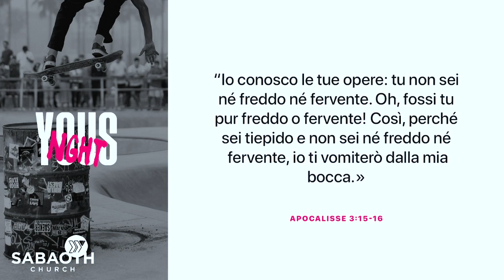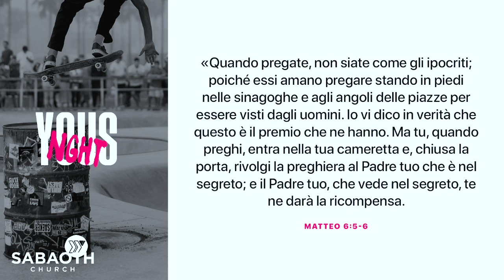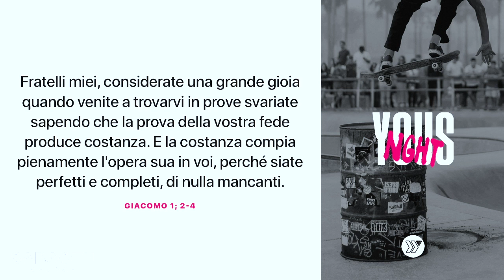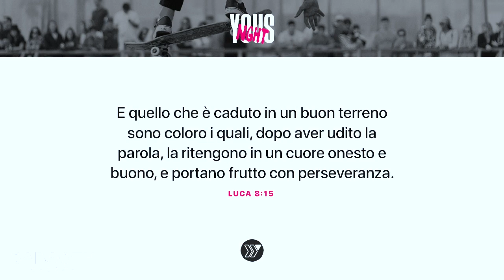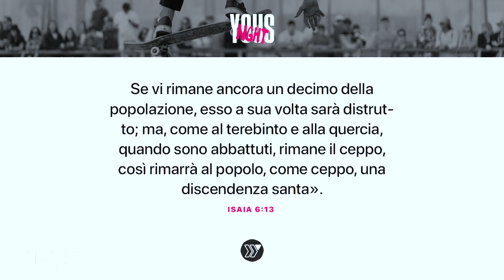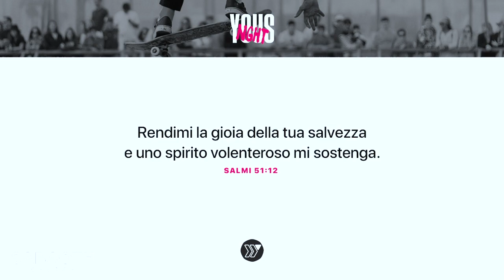La generazione degli ultimi tempi - Staffetta di predicazione | Yous Night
La generazione degli ultimi tempi - Staffetta di predicazione | Yous Night - 16 Giugno 2020 /
e anche live su Facebook @sabaothtv o Youtube @SabaothTV ​